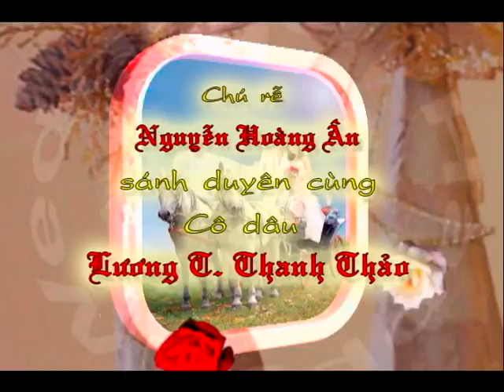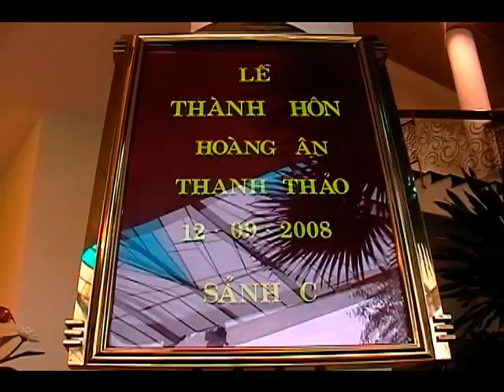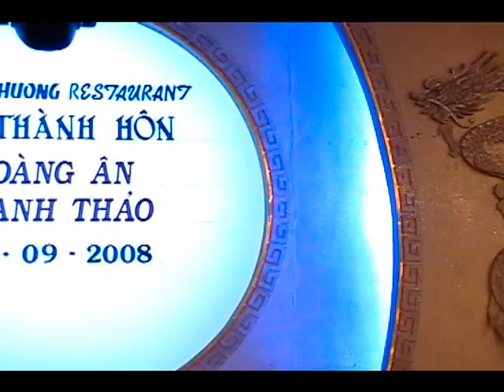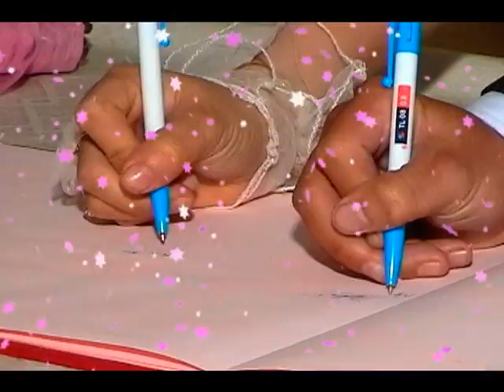Đám cưới Hoàng Ân - Thanh Thảo (disc 1)